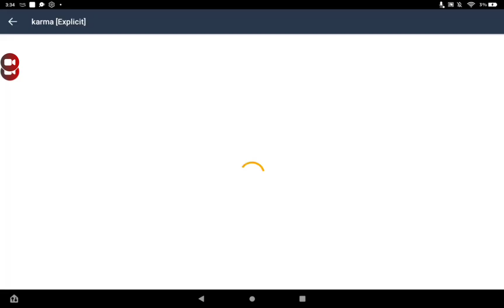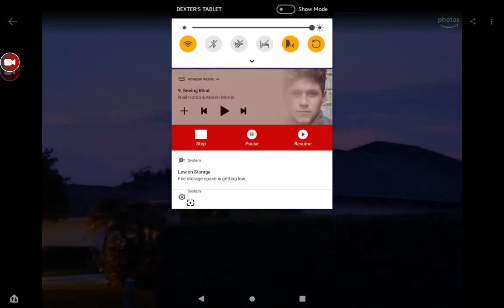karma (Slowed Down)